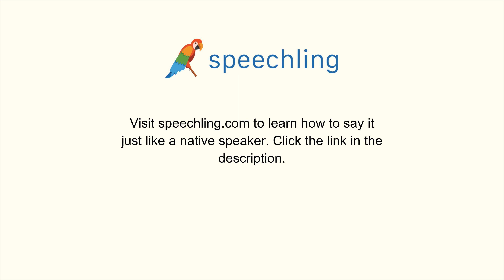スペイン語で"クレジットカードは使えますか？"の発音の仕方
男性コーチ
¿Aceptas tarjetas de crédito?

クレジットカードは使えますか？